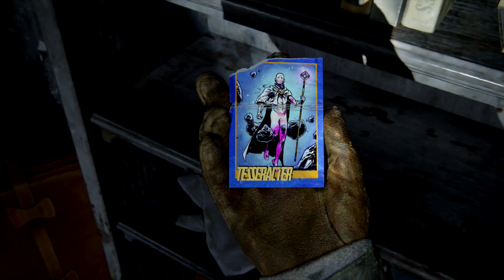THE LAST OF US PARTE II - Vídeo Reseña sin spoilers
📲 Descarga la APP de Eneba y obtén descuentos exclusivos Agradezco a PlayStation LATAM por haberme hecho llegar una copia gratis de éste juego 💗
Adquiere THE LAST OF US PART II a un excelente precio

📱 REDES 📱

💗 APÓYAME 💗

Amazon México
Amazon EEUU

👕 PLAYERAS OFICIALES 👕